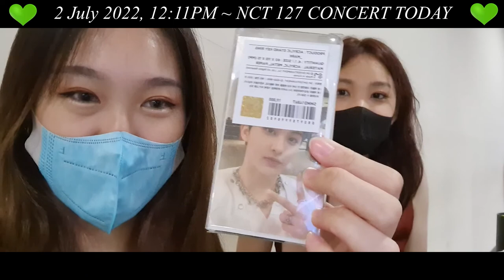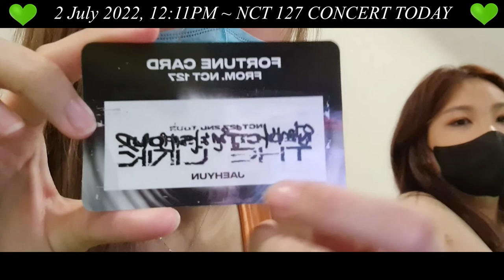My First KPOP Concert!💚 (NCT 127 NEOLINK SINGAPORE) | Vlog With yyixuann C:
Turn CC on for english subs! :)

omg... I still can't believe that this happened!!! This vlog definitely took me some time to finish editing because I couldn't stop watching the performance clips I have on my phone and I kept getting distracted by them LOL

This truly was a dream come true 💚 I have always wanted to attend their concerts and I can't believe they actually came to SG. These boys know what they're doing and they're EXCELLENT performers I say. They're amazing and so talented and I am so so proud and happy to be an NCTzen. Sorry for the shaky hand but the clips that I included in this video are my favourites and I just wanted to share them with everyone!

This entire experience was holy, from the process of getting our tickets, to preparing our decorations and getting our accessories, to waking up super early to queue for merch, to actually standing in a pen where I can see them up close, to have Haechan stare into my phone camera... I will treasure this moment FOREVER 😭😭 It's a pity Yuta had covid and could not attend this concert, I wish for him a speedy recovery and to get well soon!

But that aside, I hope I managed to clear or at least show how the process will be like when buying tickets from Singpost. I tried researching about that, and I couldn't find much information. I mean it is quite a simple and straightforward process, but for worriers out there like me, I hope that this served some information and insight on how it's done.

stay safe everyone, and cya'll in my next video 💗